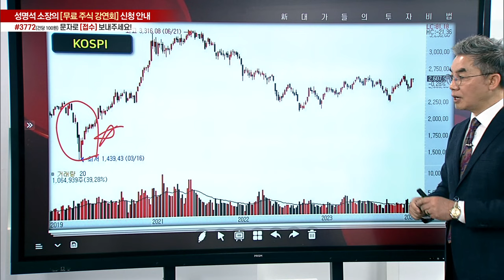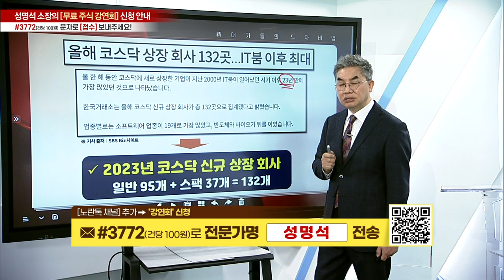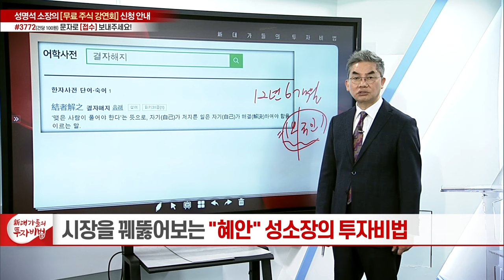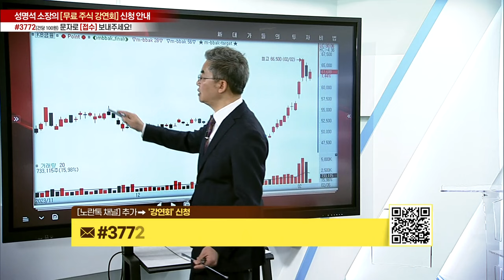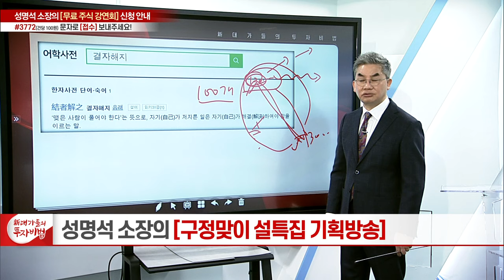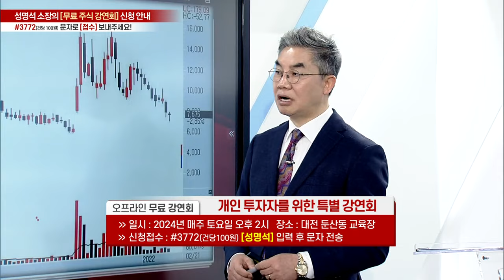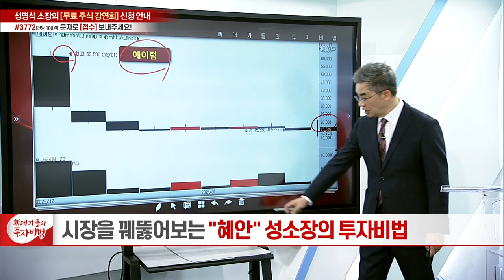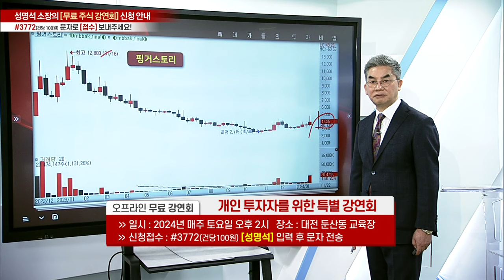구정맞이 설특집 기획방송(2) 8강_성명석의 주식 타파(打破) 타타타(Tathata)_新 대가들의 투자비법 (20240207)